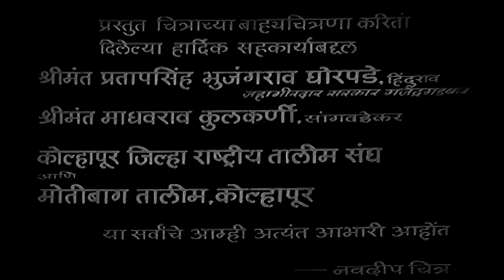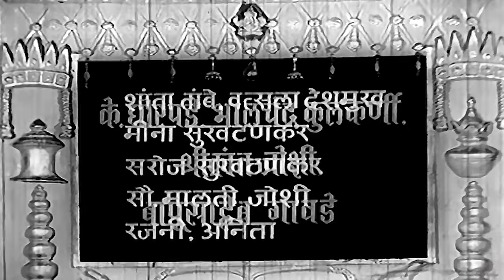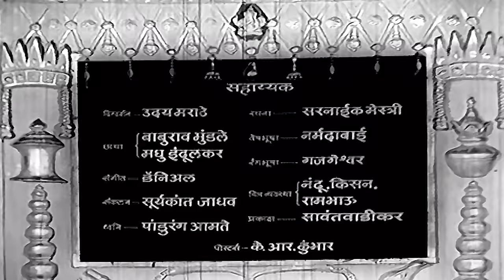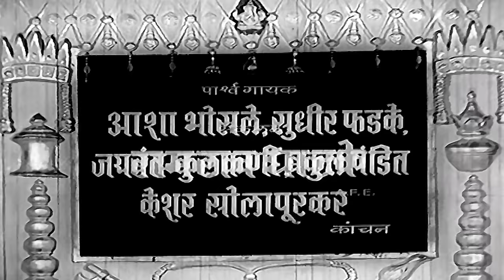कुंकू माझे भाग्याचे | KUNKU MAZE BHAGYACHE | Marathi Movie | Jayashree Gadkar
Movie: कुंकू माझे भाग्याचे | KUNKU MAZE BHAGYACHE
Star Cast: Jayashree Gadkar, Rajshekhar, Dada Salve, Vasant Shinde, Vatsala Deshmukh, Shanta Tambe, Usha Chavan, Bhalchandra Kulkarni